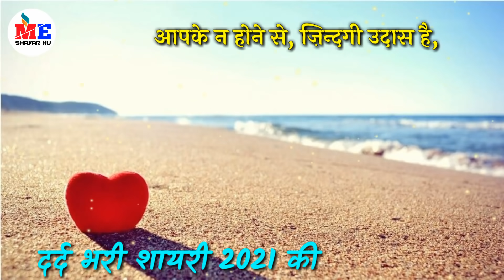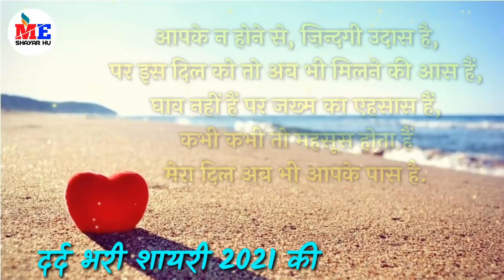आज की सबसे 💔 दर्दनाक शायरी 2021 || 💔 Dardnak shayari 2021 || हिंदी शायरी 2021 || दर्द भरी शायरी 2021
Music credit to respect owner

Thanks my all फ्रेंड

Thanks for watch my shayari video